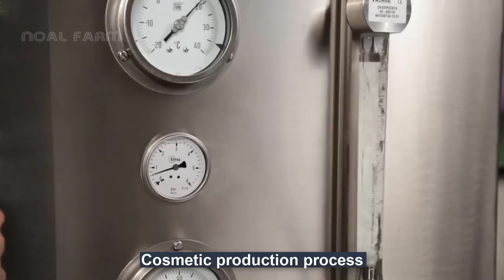Harvest and Produce millions products of Lavender - Lavender Oil, Honey, Soap processing in factory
Lavender farming and harvesting by machine for making millions of product.
Lavender is a calming plant used to reduce stress and promote relaxation. Lavender products remain one of the most sought-after fragrances during the spring months. While the plant is implemented most frequently in beauty and skincare offerings, its potential as an ingredient can certainly transcend this category. Amid the examples of premium mists and solid shampoos in this list of lavender products are a number of more unexpected plant uses that are sure to spark some curiosity.

Credit:
doTERRA